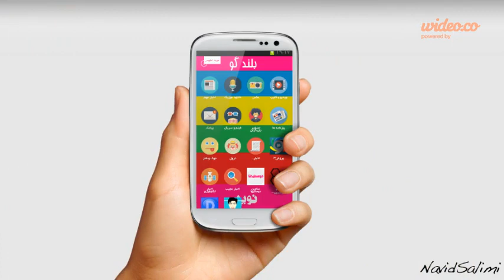bolandgo-tizer - Copy - by Wideo.co